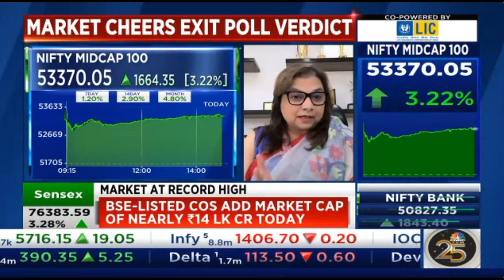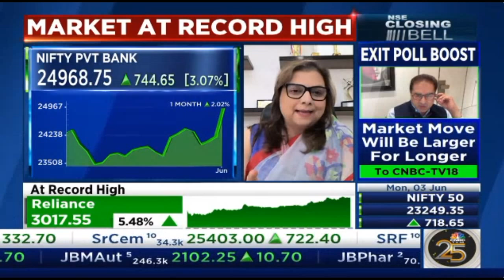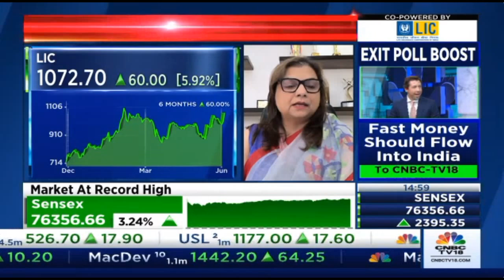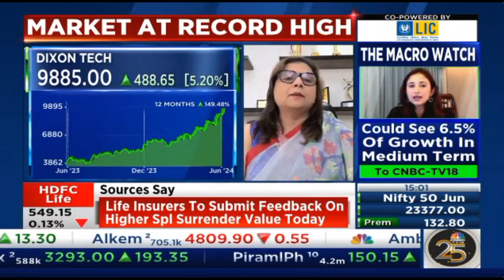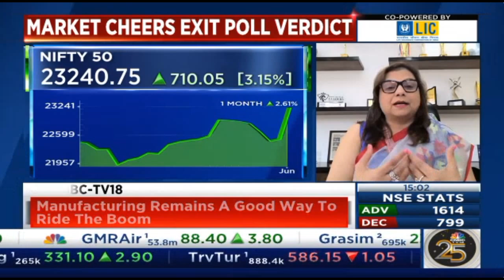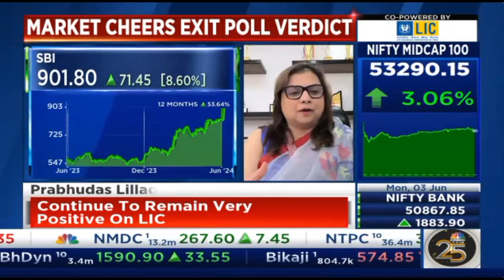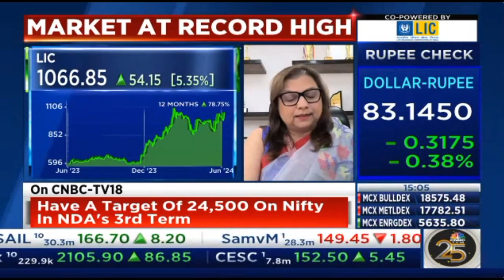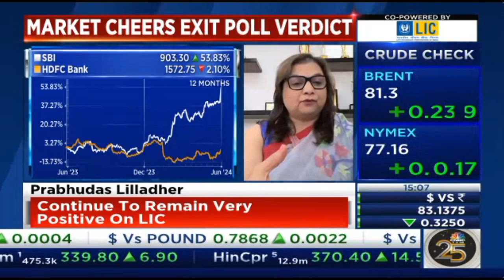'Financials & Manufacturing will be two key themes going forward,' says Amisha Vora on CNBC TV 18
Watch Amisha Vora, Chairperson & MD, Prabhudas Lilladher share insights on navigating markets, the outlook on various sectors, and key themes like manufacturing and financials.

She also discusses LIC, SBI, HDFC Bank, Cochin Shipyard, and more.